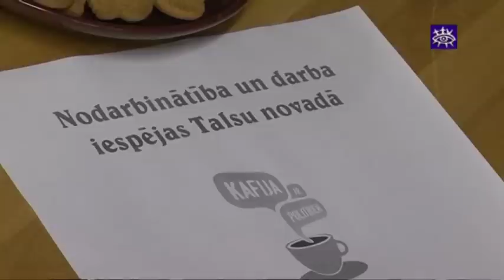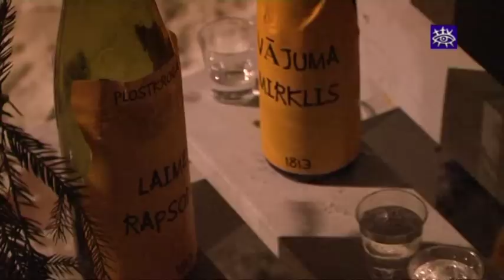Ziņas Talsu novadam 18.01.2013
Vakar Talsi atzīmēja vārda dienu
Jaunieši tiekas ar deputātiem pie kafijas tases
Talsu tautas namam - 101
Arī šogad notiks slēpojums "Apkārt Talsiem"